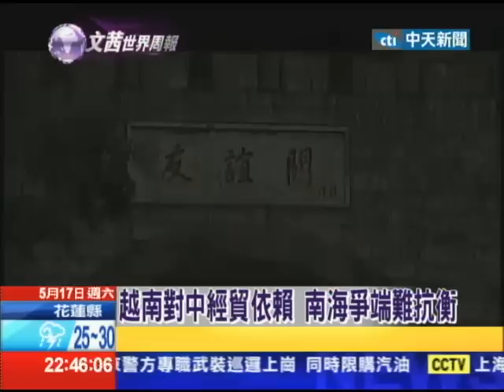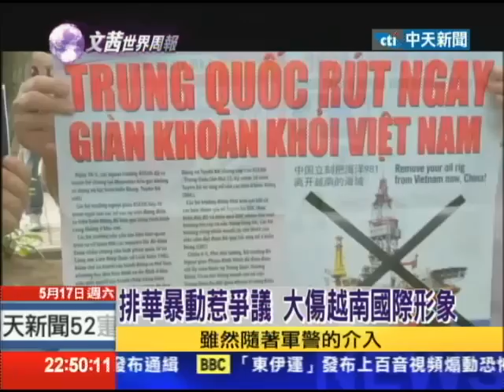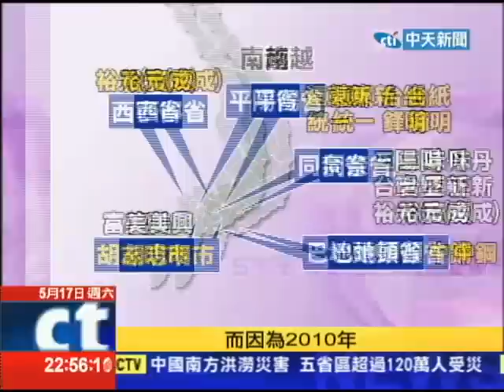2014.05.17文茜的世界周報／中越經貿深化 南海衝突未見緩解